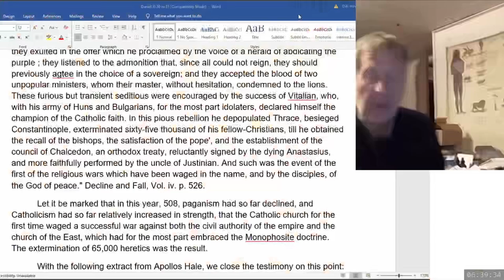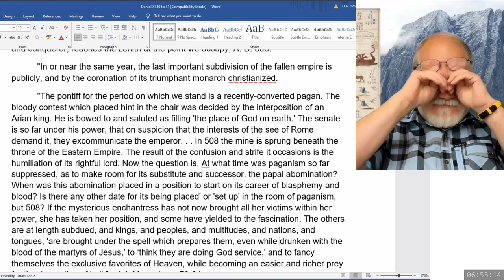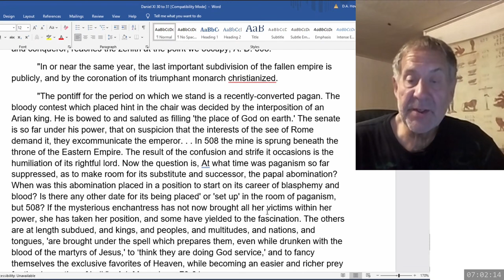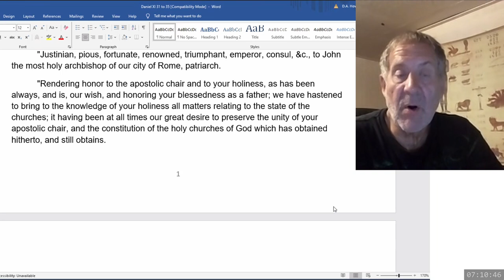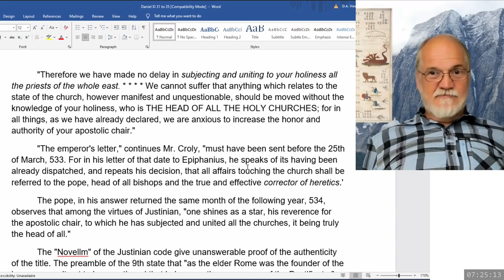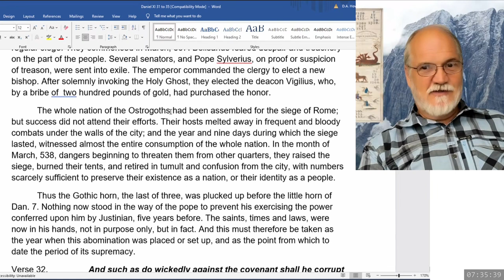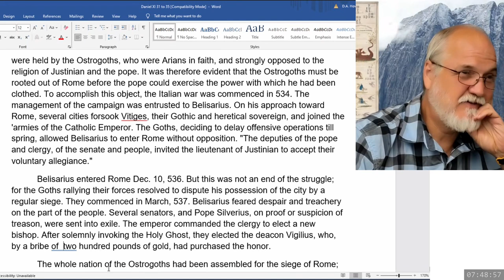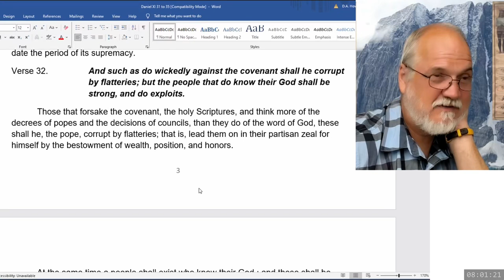2024 07 16 248. Daniel's Last Vision - Dwight Howard + Theodore Turner